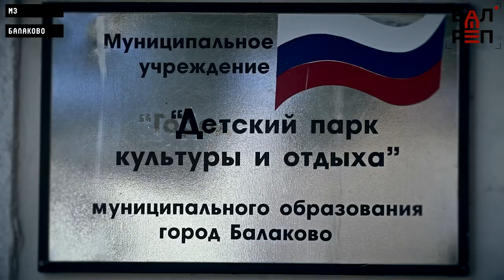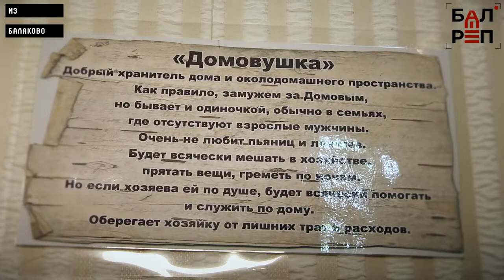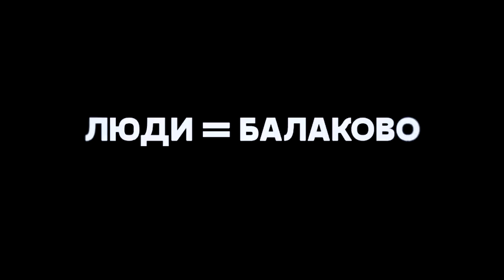ЛЮДИ=Балаково#28 (Елена Малькова - сказочный скульптор)